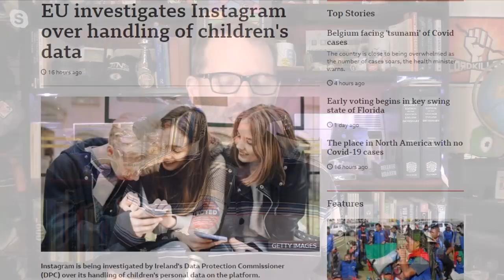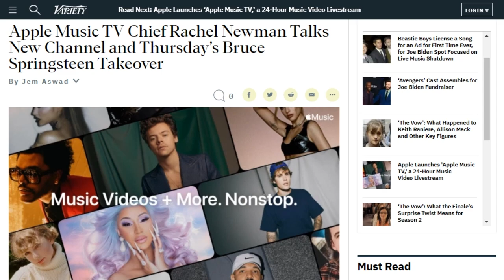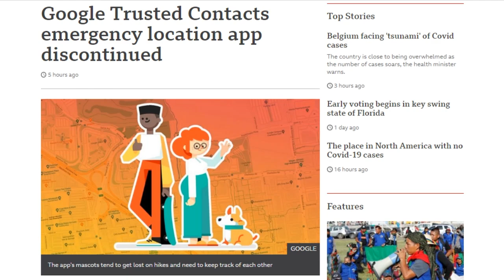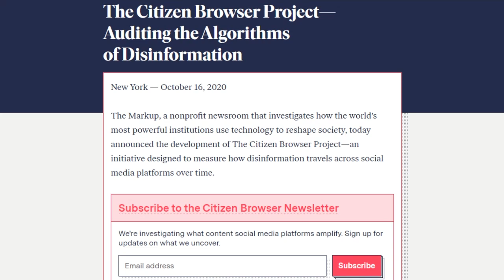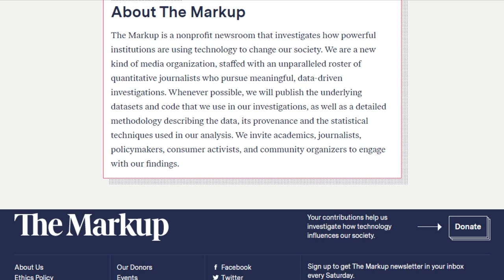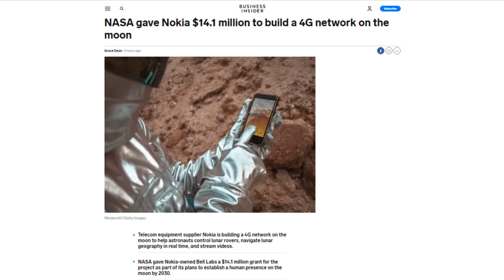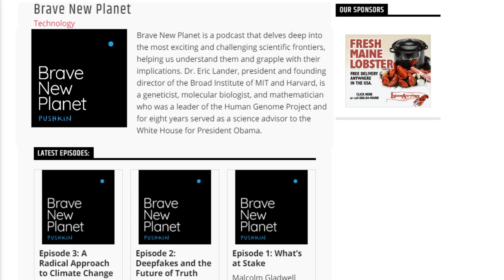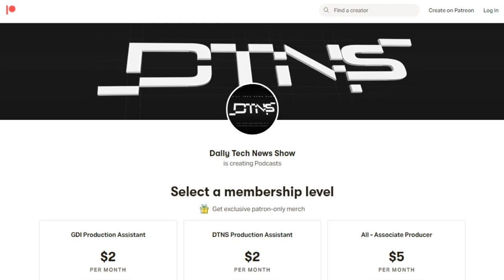Security is Not a Game... Normally - DTNS 3889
How can a simple word game give you better insight on network security? David Spark is here to show us how.

Starring Tom Merritt, David Spark, Roger Chang, Joe.

Discussion Story:
Risk assessment a cybersecurity professional might face

Today’s guest:
David Spark

Next guest:
Lamarr Wilson